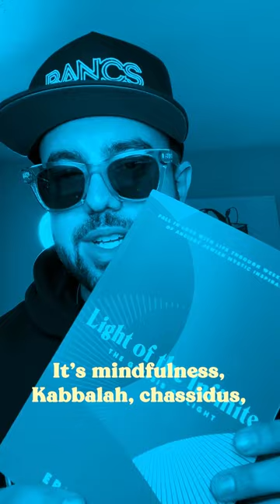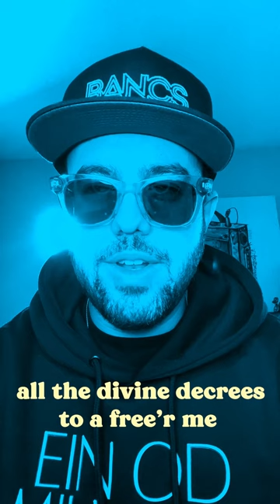I woke up one day and she was dead. (A Poem in 3 Parts by Erez Safar)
When Dillan asked me to tell a story at his Storytelling series, he said it needs a beginning, a middle & an end... here’s what I wrote... a poem in 3 parts. a poem to the one I love the most...🤍🕊

** If you want to get a copy of my Light of the Infinite book(s), click the linkinbio, or find em on Amazon.📚

the background music are the synths (sans drums) from my all-instrumental acrostic album called, “An Album of Lo-Fi Songs That Will Never Trend on Spotify.”🔊

Much love,
- Erez Safar🕊